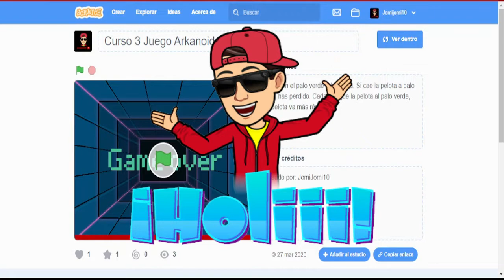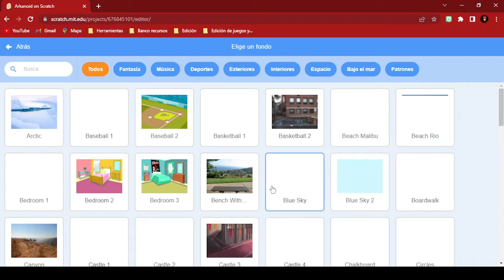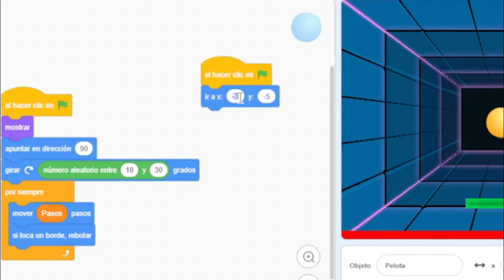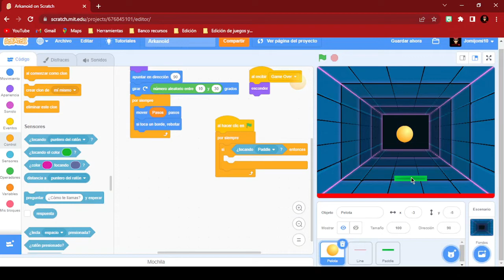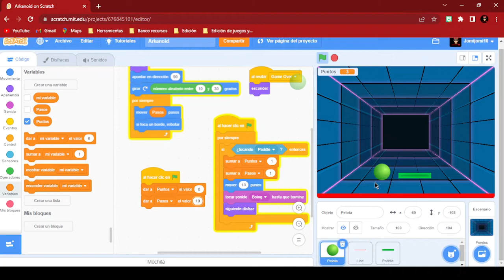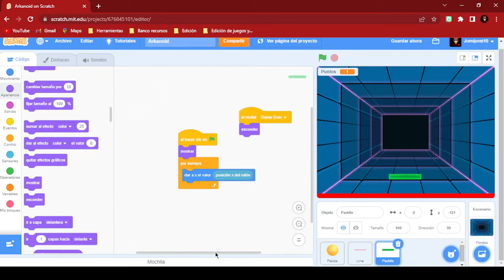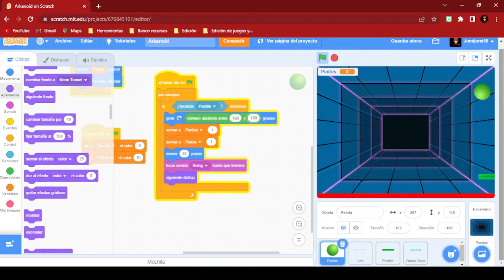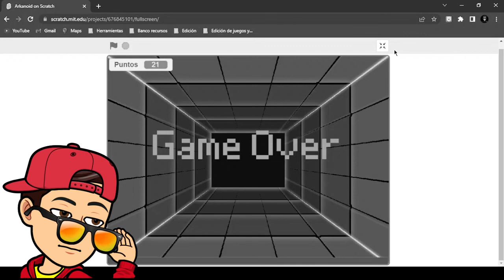✅Nuestro 3º videojuego: ¿CÓMO CREAR EL JUEGO ARKANOID con SCRATCH? FACIL Y SENCILLO.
➜ PAGINA WEB Hola JomiJomers, en el día de hoy os enseñaré a cómo crear el divertido juego Arkanoid en Scratch.